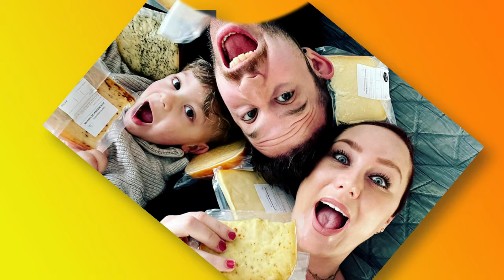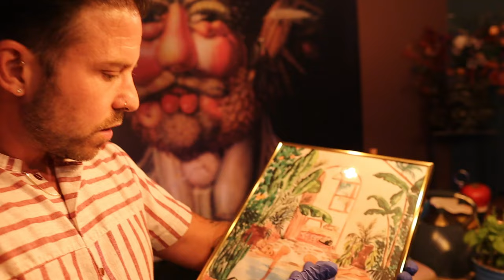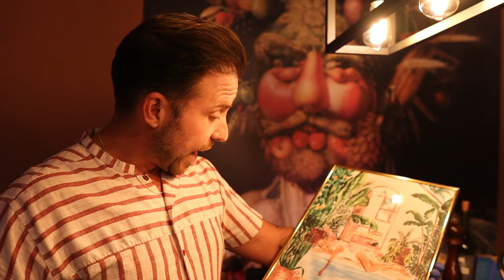SERGIO RED EEN LEVEN || #597 || CASA DELLA VITTORIA